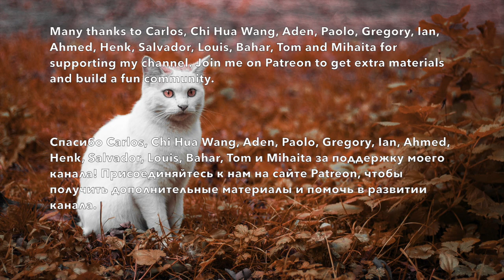LEARN RUSSIAN VOCABULARY FAST. YouTube channels you should watch to boost your vocabulary.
PDF script of this video with accented text and English translation Effective ways of learning Russian vocabulary. Many learners of Russian ask themselves: how can I learn Russian words quickly and effectively? Tom, a Russian teacher in London, and I discussed some methods that polyglots use to remember words.

0:00 Hi
0:50 #1
1:25 #2
2:38 #3
3:30 #4
4:14 #5
5:10 #6
6:17 #7
7:30 #8
9:18 #9
10:00 #10
11:09 #11
11:42 #12
13:19 #14
14:06 YouTube channels. It should be интервьюЕр, not as I said with the stress on ю.
15:38 new projects are coming!
16:23 thanks to my Patrons 💖